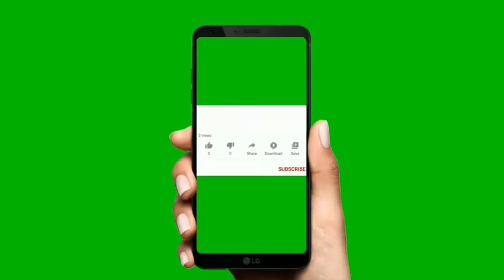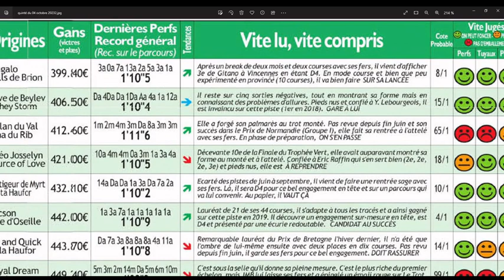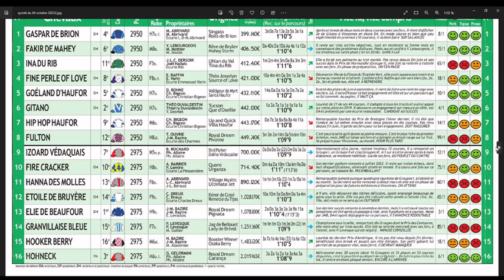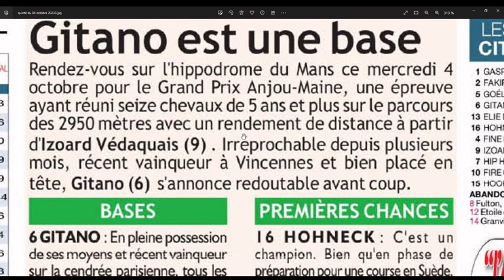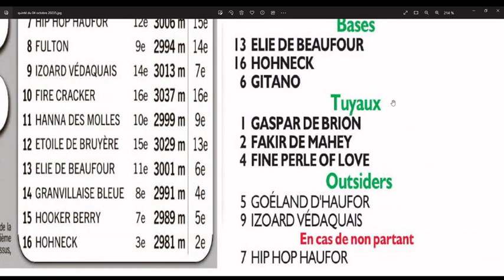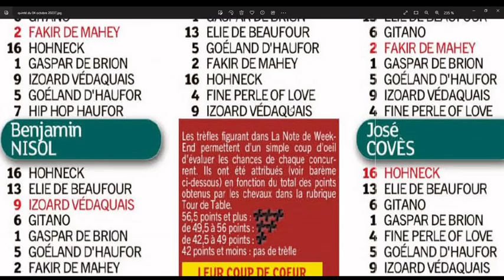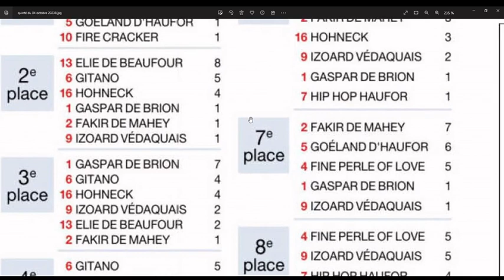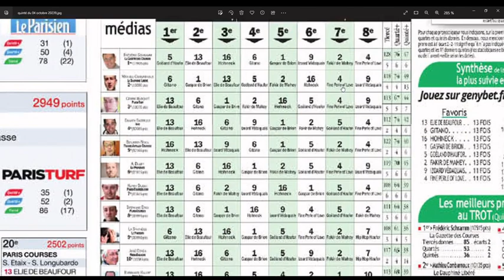Le Grand Prix Anjou Maine au Mans ce mercredi 4 octobre 2023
Direction Le Mans, ce mercredi 4 octobre 2023 pour le Tiercé-Quarté-Quinté +. Dans cette épreuve, Le Grand Prix Anjou Maine devront s’affronter 16 partants. La course sera disputée sur 2950 mètres, et dotée de 100 000€.